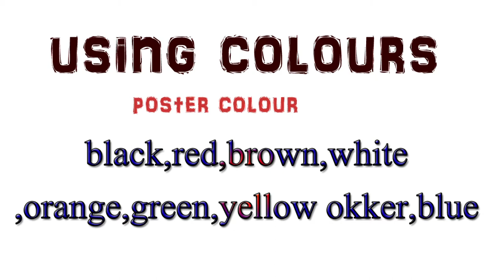mohanlal painting tamil/arts of hari 2020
hey there today mohanlal painting#artsofhari#liveartchennai#mohanlaIN0:02 / 2:01Mohanlal | paintingMohanlal Viswanathan, known mononymously as Mohanlal, is an Indian actor, producer and playback singer who predominantly works in Malayalam cinema. He has had a prolific career spanning four decades, during which he has acted in more than 300 filmsComment and be the next lucky viewer.Share your favorite person in comment for next paintingFor best comment we select two viewer and speed paint them.Like, Share, comment and Subscribe to be a lucky viewer.IN0:02 / 3:38#lucifer mohanlal empuraanDrawing Khureshi Ab'ram (Mohanlal) l Time-lapse |LalettanMohanlal pencil drawing video |Malayalam actorHi everyone this is my another pencil drawing video of Malayalam actor Mohanlal. This pencil art will surely help the beginners so please watch and support my channel thank you.. Material used: Pencil : Apsara pencil 2b,3b,4b for skin , Camlin pencil 8b ,10b for hair ,eyes and eye bro Paper : snow white 250gsm Sharpener: Nataraj Eraser: Apsara Camera : Mobile phone Editing : Mobile phone My Place : chennai , Kattankulathur, TamilnaduMohanlal made his acting debut at age 18 in the Malayalam film Thiranottam in 1978, but the film was delayed in its release for 25 years due to censorship issues. His screen debut was in the 1980 romance film Manjil Virinja Pookkal, in which he played the villain.Film: Thiranottam, Manjil Virinja Pookkal, Rajav...Profession: Actor, Film producer, Playback Sin...Spouse: Suchitra MohanlalBorn: 21 May 1960, Elanthoor..Top Ten Actors in Malayalam* (Mollywood) Mammootty. Actor | Mathilukal. ... Mohanlal. Actor | Dasharatham. ... Dileep. Actor | Kunjikkoonan. ... Dulquer Salmaan. Actor | Charlie. ... Prithviraj Sukumaran. Actor | Ennu Ninte Moideen. ... Nivin Pauly. Actor | Premam. ... Fahadh Faasil. Actor | Thondimuthalum Dhriksakshiyum. ... Jayasurya. Actor | Su Su Sudhi Vathmeekam.Search ResultsFeatured snippet from the webImage result for mohanlal historyImage result for mohanlal historyImage result for mohanlal historyImage result for mohanlal historyImage result for mohanlal historyImage result for mohanlal historyView allMohanlal made his acting debut at age 18 in the Malayalam film Thiranottam in 1978, but the film was delayed in its release for 25 years due to censorship issues. His screen debut was in the 1980 romance film Manjil Virinja Pookkal, in which he played the villain.Film: Thiranottam, Manjil Virinja Pookkal, Rajav...Profession: Actor, Film producer, Playback Sin...Spouse: Suchitra MohanlalBorn: 21 May 1960, ElanthoorMohanlal - W (Mollywood) Mammootty. Actor | Mathilukal. ... Mohanlal. Actor | Dasharatham. ... Dileep. Actor | Kunjikkoonan. ... Dulquer Salmaan. Actor | Charlie. ... Prithviraj Sukumaran. Actor | Ennu Ninte Moideen. ... Nivin Pauly. Actor | Premam. ... Fahadh Faasil. Actor | Thondimuthalum Dhriksakshiyum. ... Jayasurya. Actor | Su Su Sudhi Vathmeekam.More items...•Dec 7, 2018Top Ten Actors in Malayalam* (Mollywood) - IMDb › listSearch for: Who is the No 1 actor in Kerala?How did Mohanlal's brother died?Who is Mohanlal father?Who has more fans in Kerala?Who is the God of mollywood?Who is the richest actor in Kerala?Who is the richest actress in Kerala?What is the salary of Mohanlal?Highest Paid Mollywood Actor 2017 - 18, Salary of Malayalam actorsActors SalaryMohanlal 3-5 CroresDulquer Salmaan 1-1.5 CroreKunchacko Boban 75 LakhsFahadh Faasil 75 Lakhs.Mohanlal is an Indian actor, producer, and playback singer who has starred in both blockbuster and art house films.[1] During his career,

MOHAN LAL